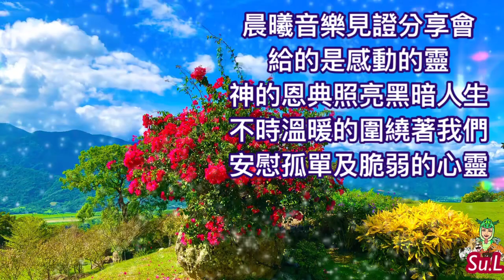2022/10/16晨曦福音戒毒學院 職業輔導中心 屏東工作坊 音樂見証分享會-在鳳山西門長老教會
時間：2022/10/16
地點：鳳山西門長老教會